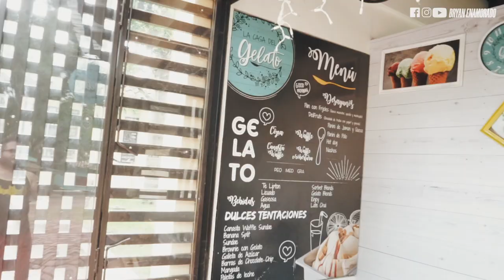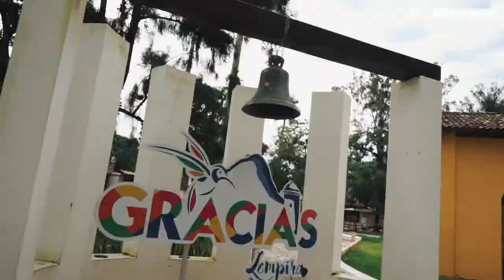Conociendo HONDURAS 🇭🇳 Gracias, Lempira | VLOG Honduras | Parque San Sebastián | Iglesia La Merced